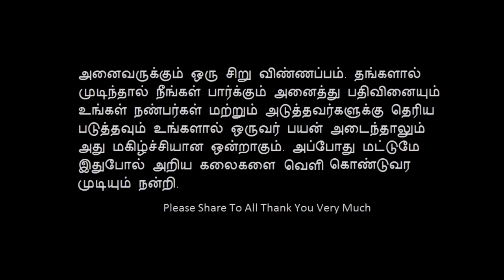இந்த மூலிகை கிடைத்தால் தவறவிட்டுவிடாதீர்கள் | Sattaimuni Nathar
Channel Link